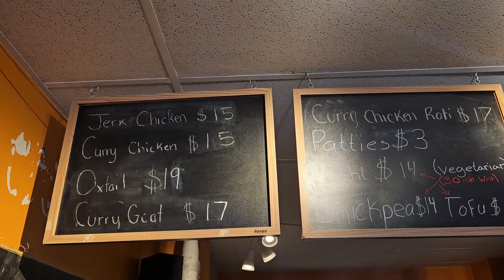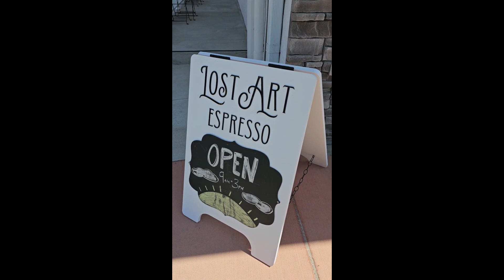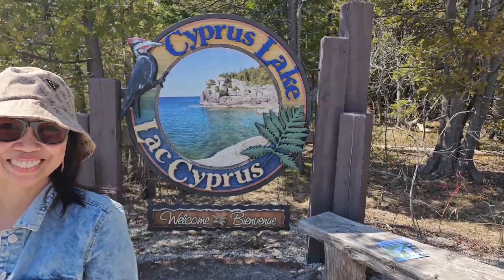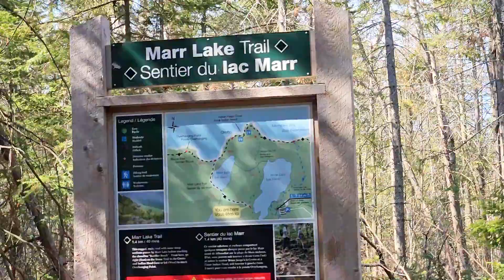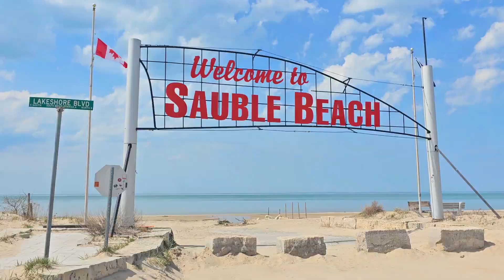Exploring BrucePeninsula (Part 1)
It's almost summer time! Have you got any plans yet? Worry no more and I will show you to one of the best places to to visit in ontario as I share with you our adventure at Bruce Peninsula!

Acknowledgment: Credits to the sources of the information in this vlog.

**Watch out for part 2 of our exploration of the BrucePeninsula